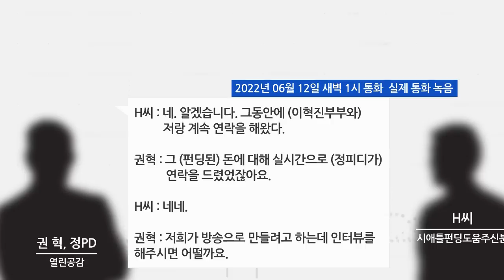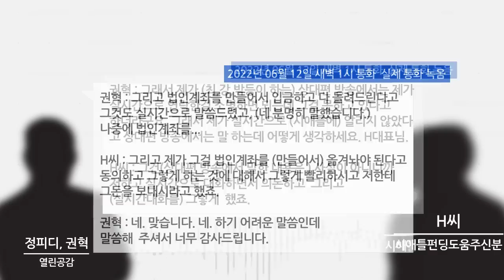"맞짱토론 합시다" - 18만불 인출 주장에 대한 팩트체크 / 녹취파일 공개